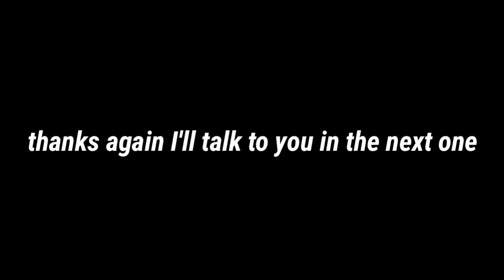1890 subscriber special 50 second video thank you so much guys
joshbnsf